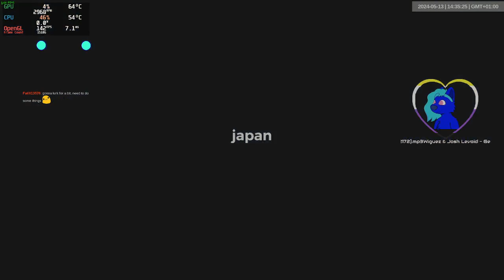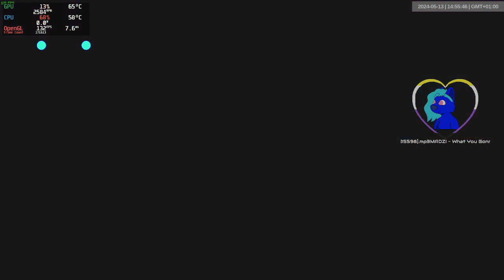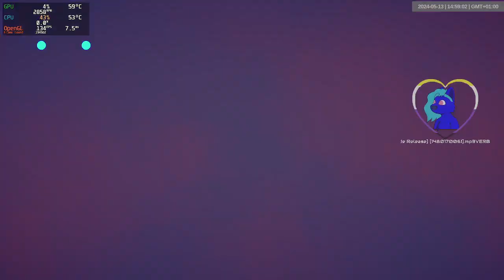japan grb dry | 1393-1404 | art of rally 1920